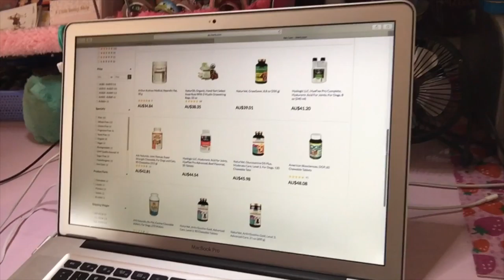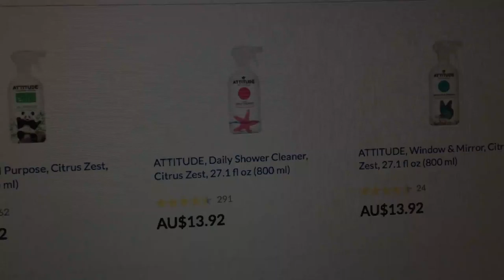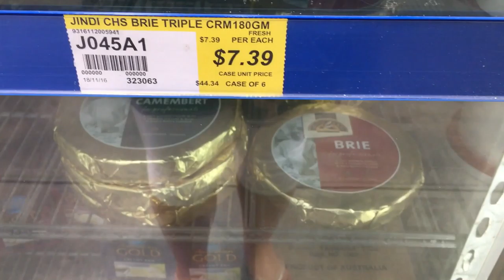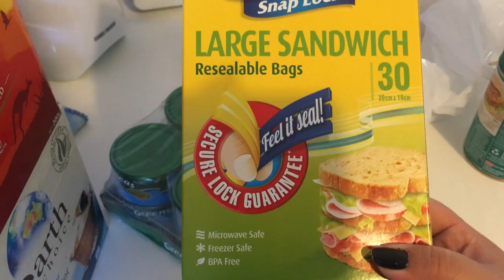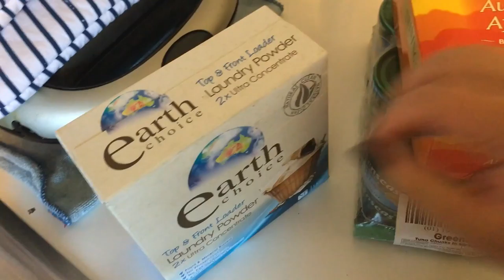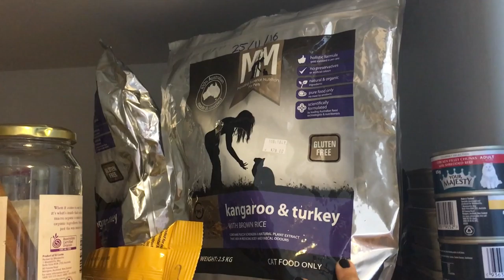DITL 21 12 16 - Don't lick my dinner! VLOGMAS DAY 21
Just another day in my life. Please watch in 1080p HD! Japanese subtitles are available.

VLOGMAS DAY 21! I have a very 'can't be bothered' day, but force myself out to Campbell's Cash and Carry, hang out with the dogs and cats and Mr Moose, and build a T-Rex in the evening.